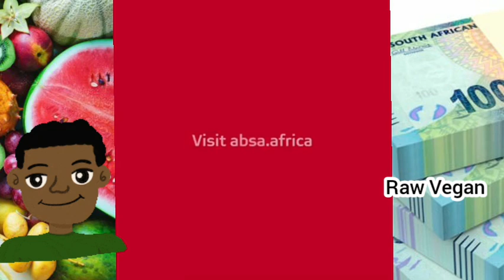🇿🇦🇿🇼5 PERSONAL FINANCE TIPS| SOUTH AFRICA| GHANA| RAW VEGAN FRUITARIAN| ANGEL| HEAVEN| RICH| MONEY😃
Thank You so much to @AbsaBankLtd  youtube channel for allowing me to re-post this video😃💛🙏🏿🇿🇦🇸🇿🇳🇬🇺🇬🇰🇪